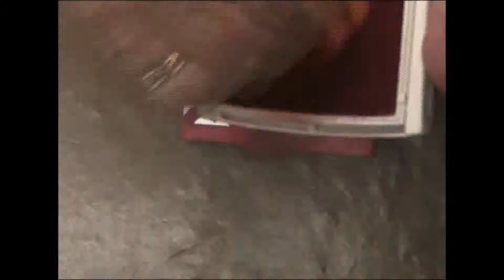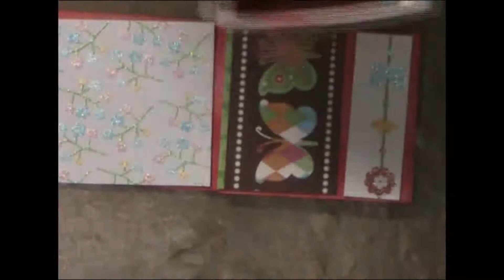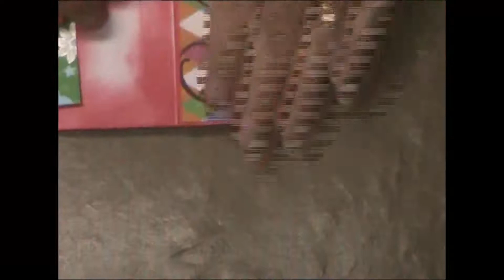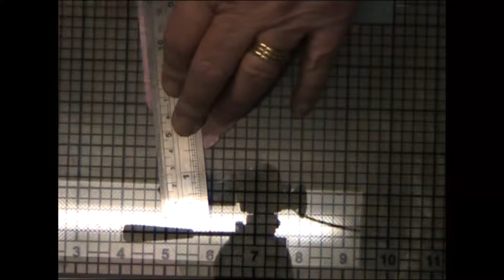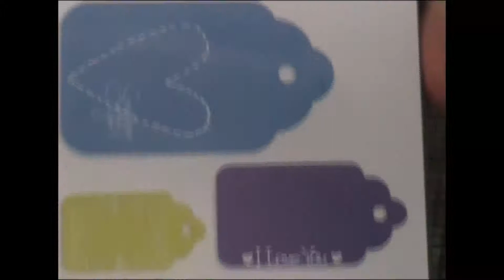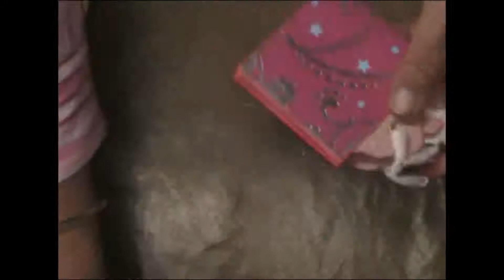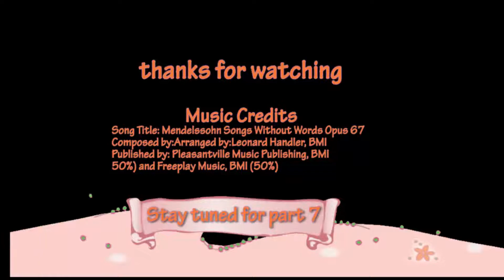Princess Purse Mini - 6 of 7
No talking - just music while I work